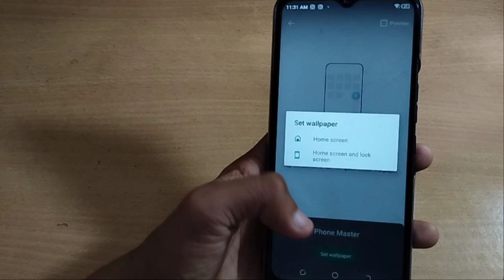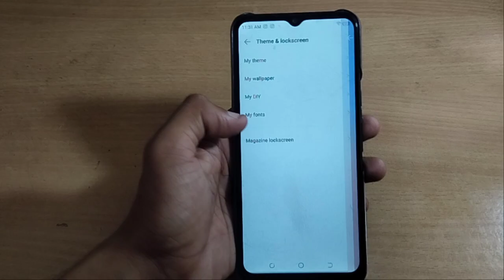how to set auto roatet screen techno spark mobile